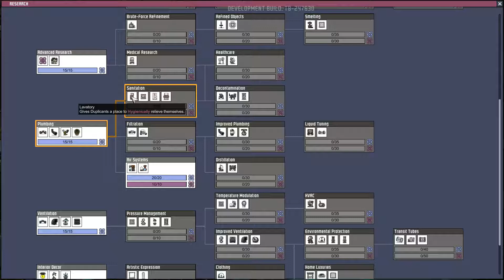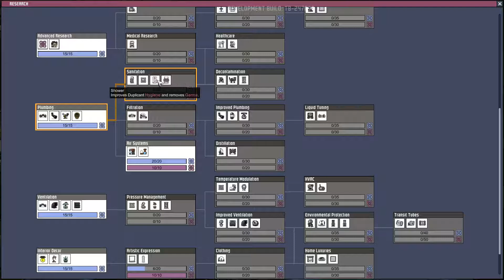IT'S ALL GOING WRONG!! LawlessPlays: Oxygen Not Included Episode 4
Did I say it was going good last episode? Because I lied. Help me!!!